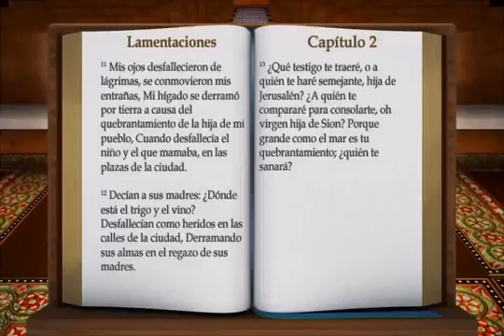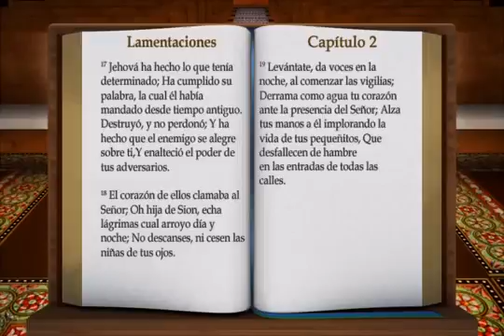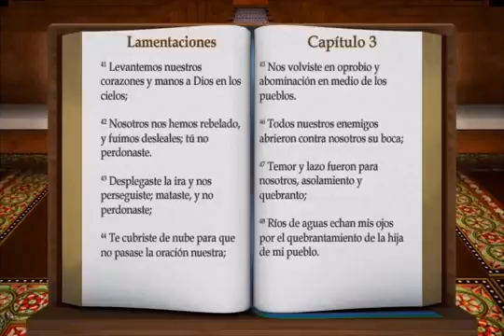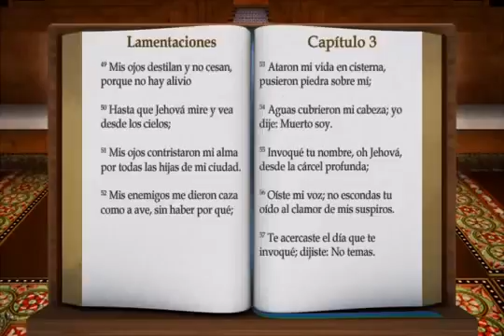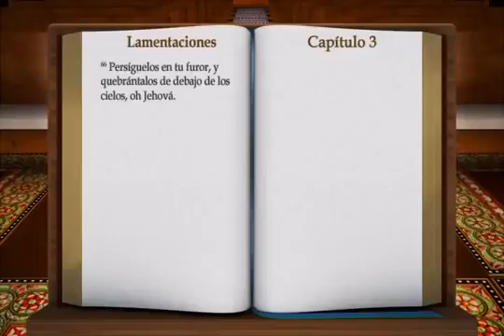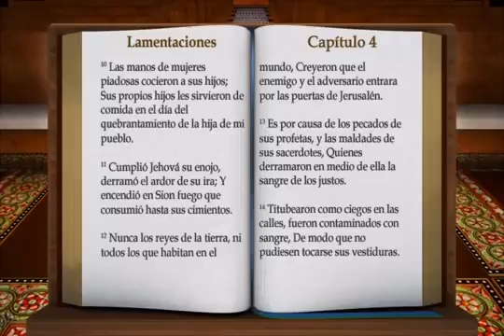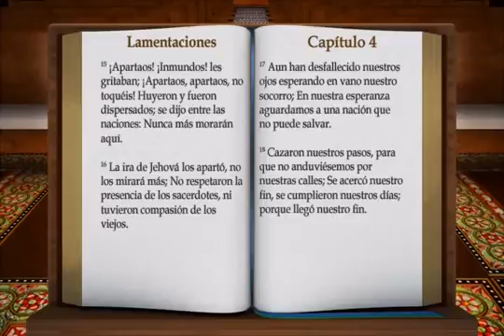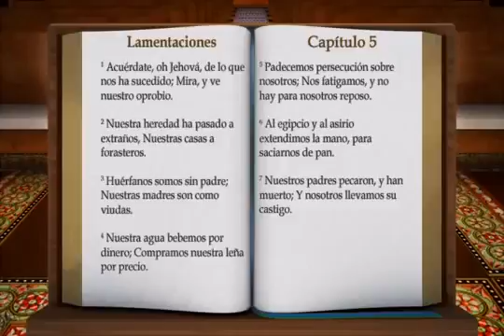25 Lamentaciones BIBLIA AUDIOVISUAL PERSONAL REINA VALERA 1960